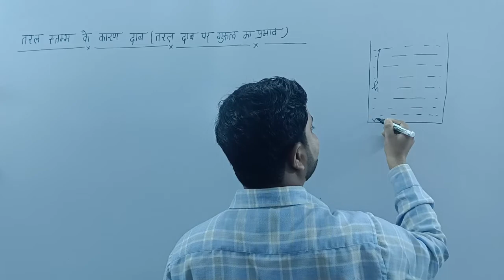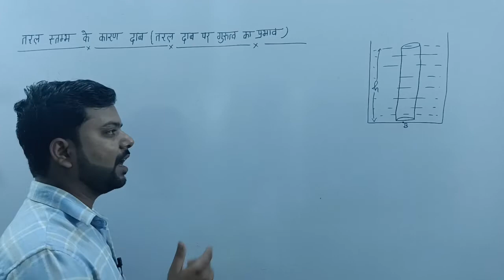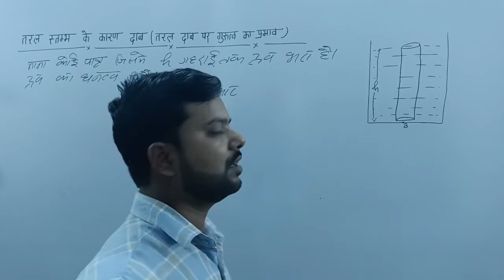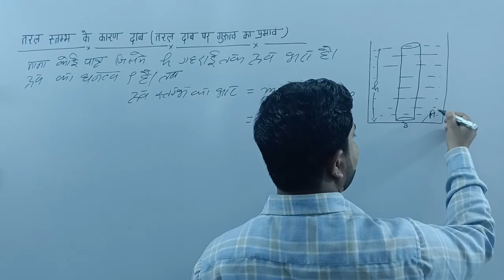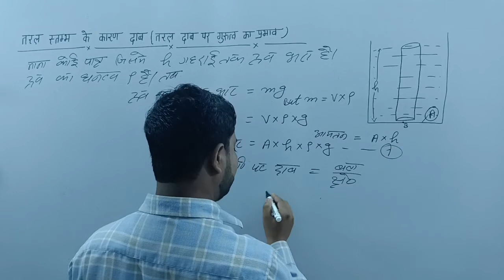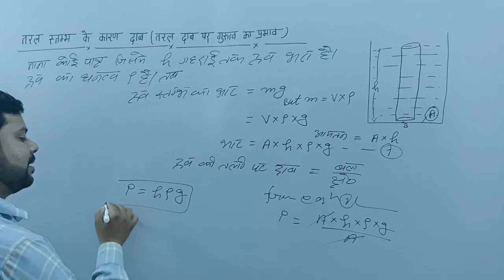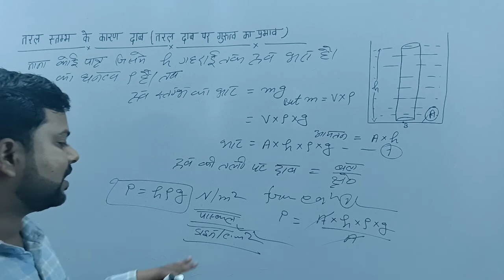तरल स्तम्भ के कारण दाब(Pressure Exerted by a Fluid Column)(तरल दाब पर गुरुत्व का प्रभाव)|Class-11th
तरल स्तम्भ के कारण दाब ( Pressure Exerted by a Fluid Column ) : तरल दाब पर गुरुत्व का प्रभाव ( Effect of Gravity on Fluid Pressure )